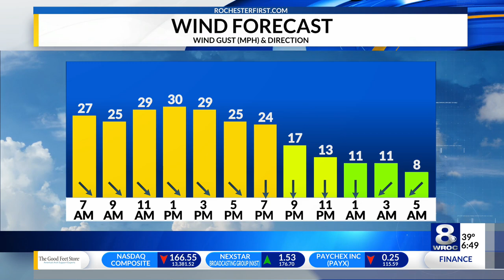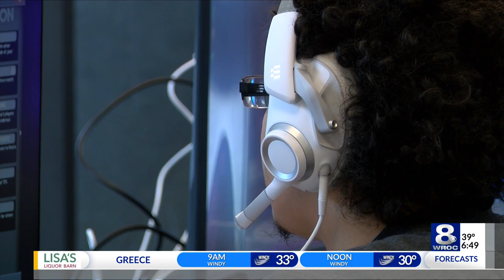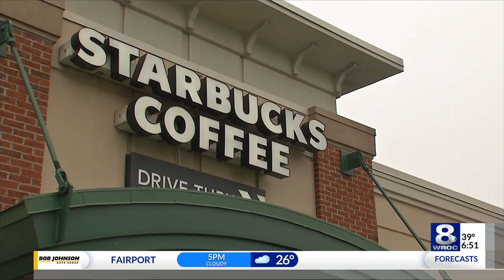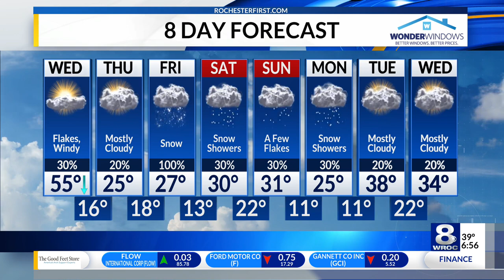Sunrise Smart Start: Wednesday, February 23